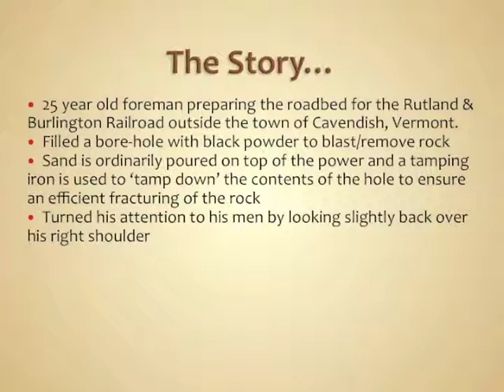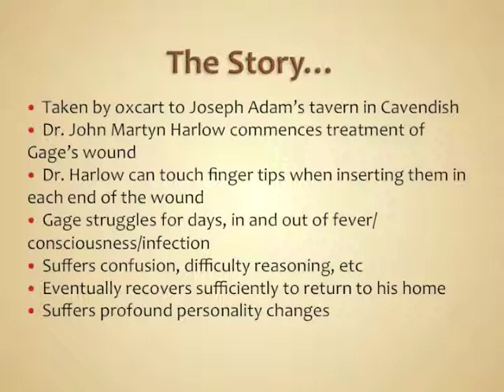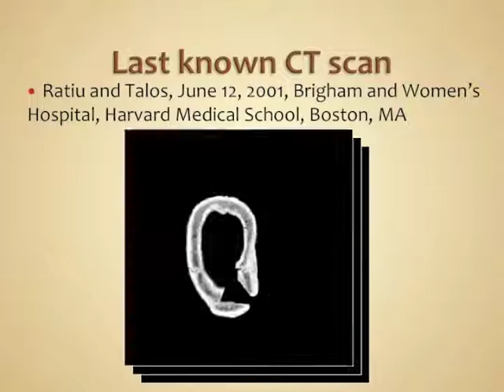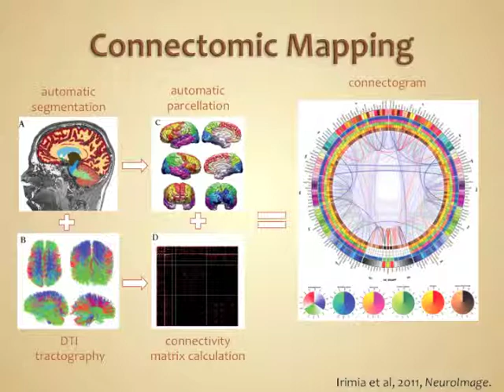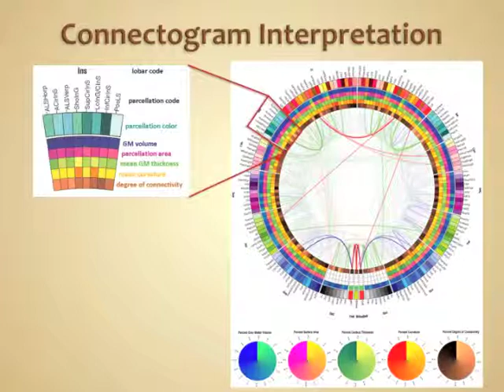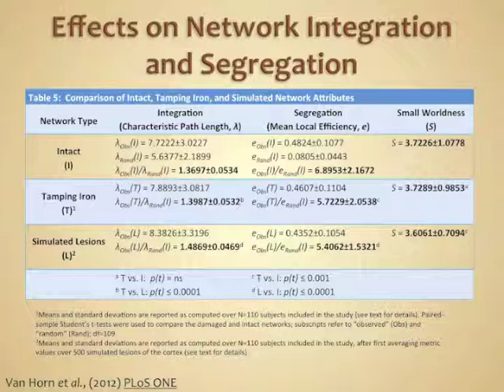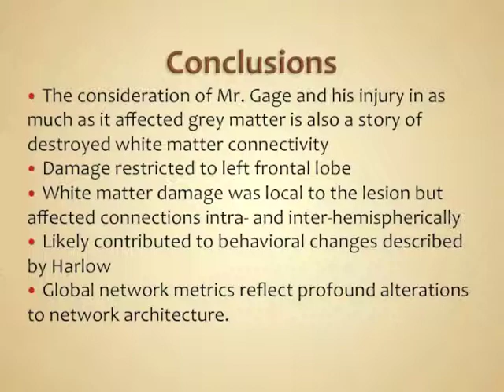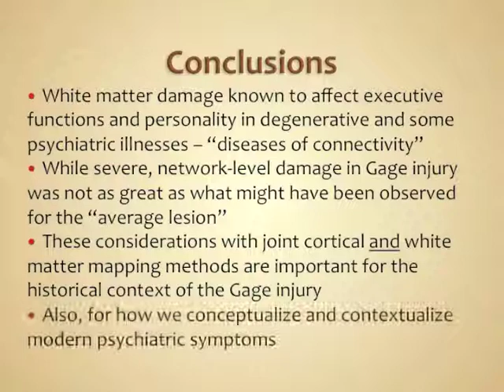The connectomics of Phineas Gage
This captivating and broad-ranging narrated video from cognitive neuroscientist Jack Van Horn kind ‘reads’ like a pilot for a Netflix series:  It ranges from gruesome anecdotes from the first physical exam after Gage’s freak accident all the way through to the modern-day graph theoretic analyses that Van Horn and colleagues used to quantify the extent to which “the story of Mr. Gage … is also a story of damaged white matter connectivity. Overshadowing it all is the foreboding knowledge that we’re wading into research with important implications for understanding the neural bases of psychopathy.

Relevant paper:
Van Horn, J. D., Irimia, A., Torgerson, C. M., Chambers, M. C., Kikinis, R., & Toga, A. W. (2012). Mapping connectivity damage in the case of Phineas Gage. PloS one, 7(5), e37454.